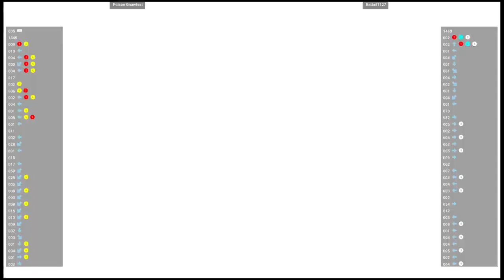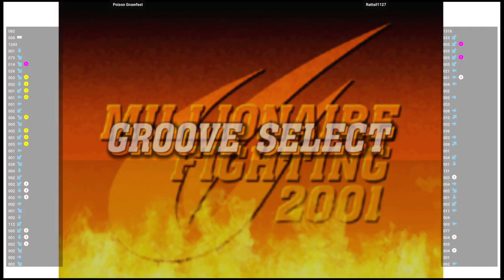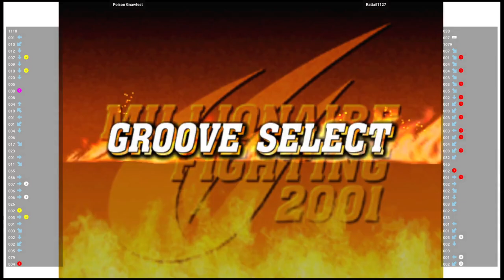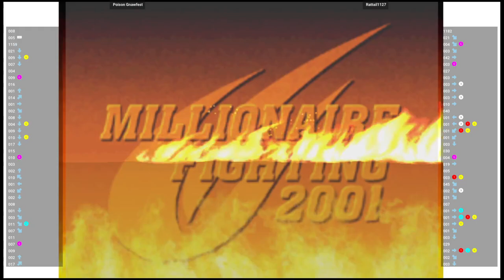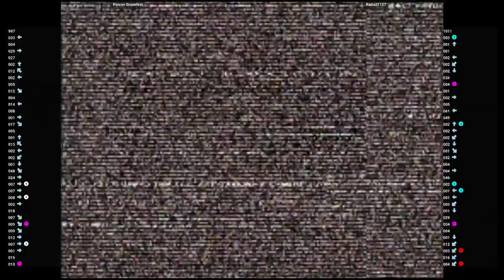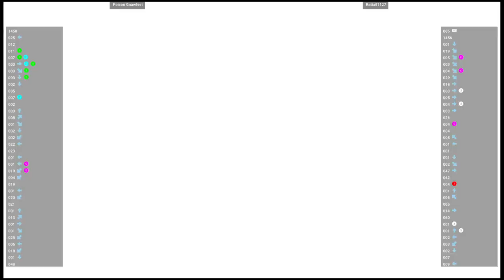CVS2 🆚 Poison Gnawfest VS Rattail1127 | Fightcade